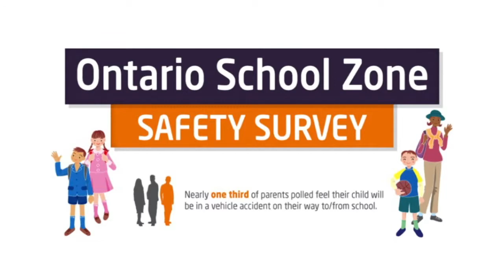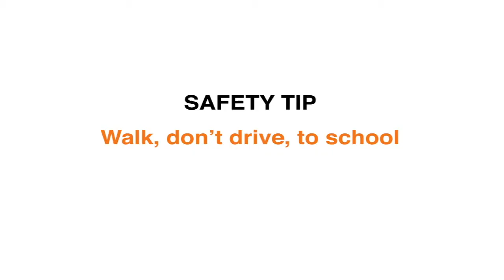School Zone Safety Tips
Gail Robertson, Road Safety Ambassador, shares school zone safety tips at InsuranceHunter.ca's School Zone Safety event, October 16, 2012.